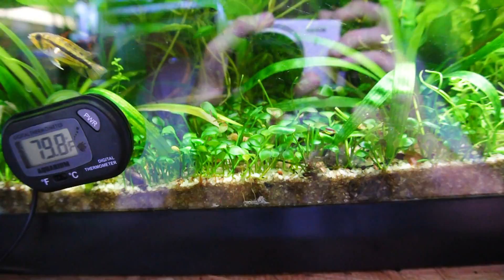mothers day fishroom update 5.8.16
Happy mothers day to all the moms out there!

**Follow Rich's Fishes on Instagram!**